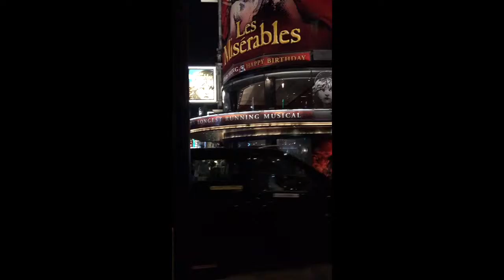Les miserables London theatre